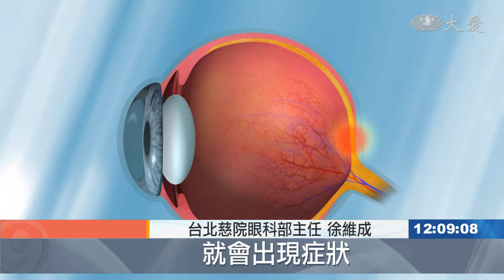滑新手機頭暈? 醫師:與用眼過度有關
買了新款手機，開心使用，但怎麼越滑頭越暈，眼睛也痠痛。有民眾懷疑是手機的「螢幕脈衝寬度調變」，眼科醫師認為，問題出在眼睛聚焦的協調能力，跟螢幕應該沒有關係。

使用新款手機後反映，看久出現頭暈、頭痛症狀，懷疑是OLED螢幕PWM調光頻率改變導致。實際詢問使用20天以上的民眾，卻沒有這樣的感受。

民眾 曹小姐：「(手機)滑久了(眼睛)都會有一點痠，我覺得應該不是因為新手機的關係。」

民眾 官先生：「一個月使用上是還好，沒有什麼特別疲累。」

日光燈閃爍頻率約在120Hz，超過這個數值，人通常不會感覺到閃爍。醫師表示，看手機會出現不適，問題出在眼睛。

台北慈院眼科部主任 徐維成：「在聚焦的時候有好幾個動作，一個是眼睛聚焦，第二個是瞳孔縮小，第三個是水晶體要變寬，當你協調不來的時候，就會出現症狀，或者你兩個眼睛，本來眼位就不是那麼正的，其實在看這種近距離的，會造成一些適應上的困難。」

這時藉由休息來改善，醫師建議，要降低近距離閱讀的時間，調整適當的光源，也能減少眼睛的不適感。

台北報導